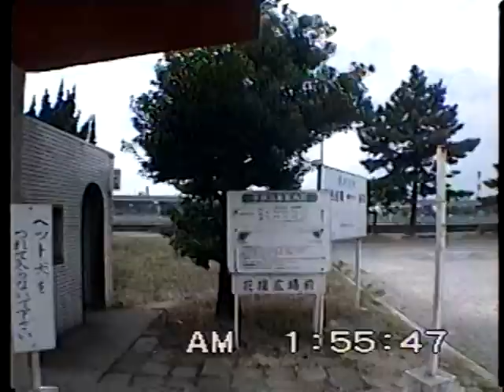浜寺公園交通遊園 子供汽車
大阪府営浜寺公園の交通遊園にある遊覧鉄道。
両端がループになっている路線で、立体交差や駅舎もあり
道床もしっかりした本格的な鉄道施設。
車両もアルナ工機製と本格的で蒸気機関車風のディーゼル機関車が
客車を牽引する。最後尾に展望デッキが付いている。
車両は機関車も含めすべてが連接構造になっている。
阪急系列のアルナ工機製　かつては「もず号」という流線型の
ディーゼル機関車が活躍していたが、1982年に現在の浪花号に代替された。
このほか、交通遊園にはD51や阪堺電鉄の静態保存車両展示がある